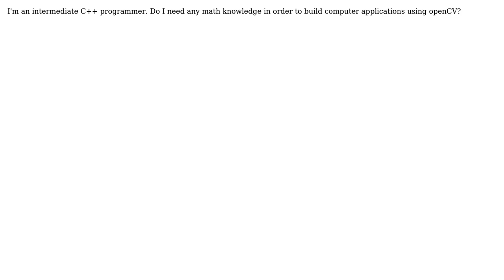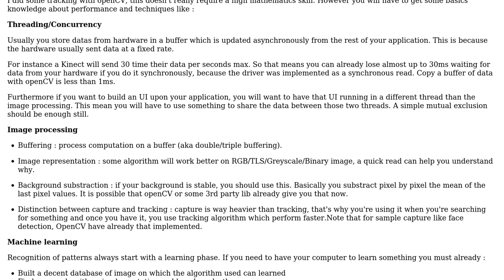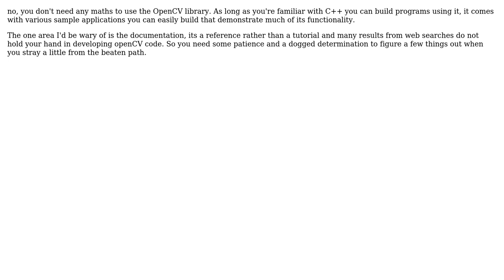Software Engineering: What are the prerequisites to start with OpenCV in C++? (2 Solutions!!)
Software Engineering: What are the prerequisites to start with OpenCV in C++?

With thanks & praise to God, and with thanks to the many people who have made this project possible! | Content (except music & images) licensed under CC BY-SA | Music | Images & others | With thanks to user Walfrat user gbjbaanb user dlpsankhla and the Stack Exchange Network Trademarks are property of their respective owners. You are responsible for your own actions.